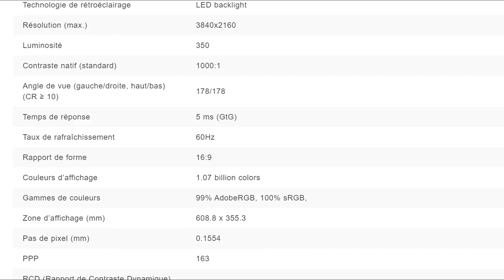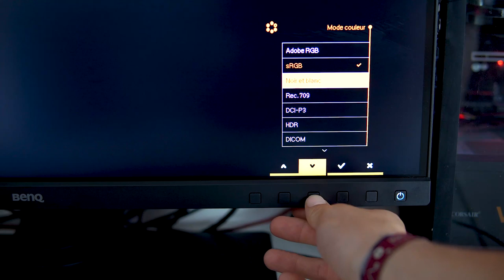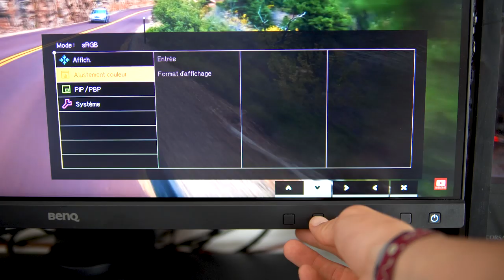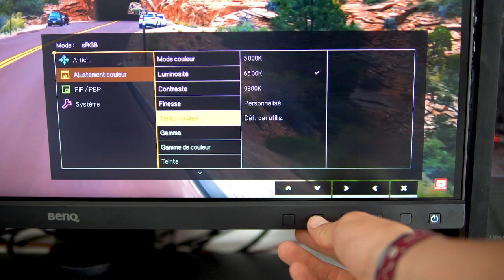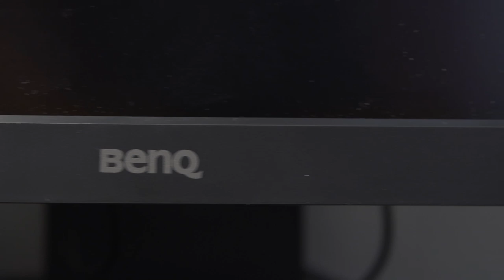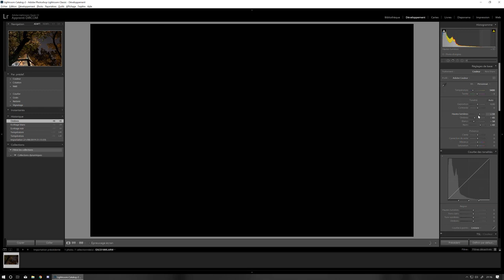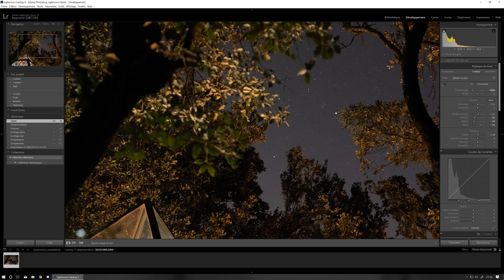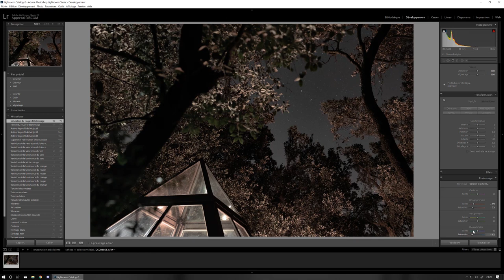CHOISIR son MONITEUR VIDÉO et PHOTO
Comprendre comment fonctionne les écrans et quelles sont les spécificités intéressantes en vidéo et en photo.

Je réalise également une retouche astrophoto sur lightroom.

Je remercie BenQ de m'avoir envoyé l'écran dont j'ai parlé en vidéo (le SW-271), si tu veux en savoir plus ou que tu es intéressé par le produit je te laisse les liens :

Sur Amazon

LIENS VERS DES TEMPLATES UTILES

Hugo
Appareil vidéo (GH4)
Objectif Leica
Micro studio
Ecran d'etalonnage

Mathieu
Appareil Vidéo (A7III)
Objectif Sigma (30mm 1.4)
Micro studio
Ecran d'etalonnage